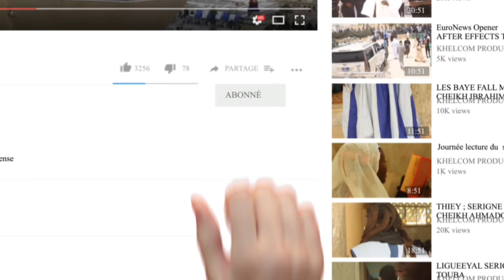Urgent! Kadouy Khalif Tidiane Serigne Babakar sy Mansour Si Serigne Mountakha Mbacké Mbeccté mi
N'oubliez pas de cliquer sur la cloche de notifications. Pour plus d'informations Contacter nous aux 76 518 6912